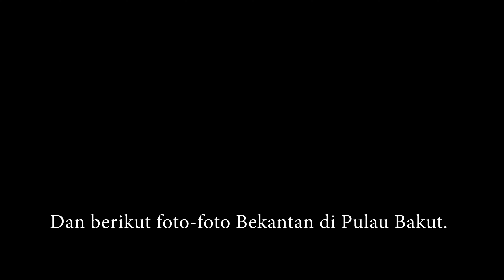MOTRET BEKANTAN DI HABITAT LIARNYA PULAU BAKUT KALIMANTAN SELATAN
Dadakan nih ke Pulau Bakut, sekitar 1 jam perjalanan dari Kota Banjarmasin untuk melihat Bekantan yang dilestarikan. Simak juga video yang di Pulau Curiak, sebelah Pulau Bakut. Berikut linknya